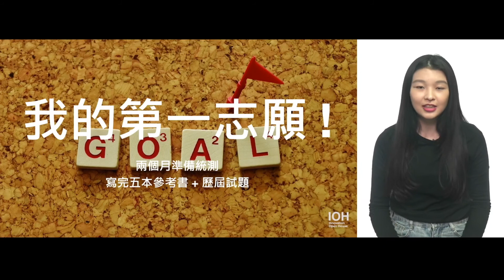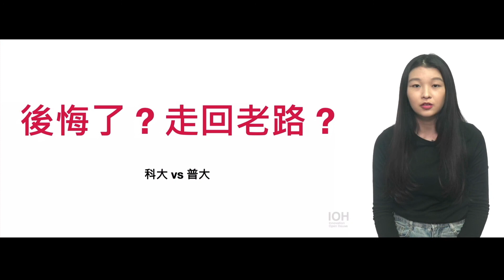念科大 農業群【動物科學系】「從高中到科大，我立定目標走入動科，再進臺大投入熱愛的研究！」 l 屏科大學姊 l EP4 你喜歡什麼比分數更重要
子柔總是以興趣與資源作為考量，從普高到科大，立定目標走入動科，在屏科大裡找到對「生殖科技」研究的熱愛，最終進入臺大動科所。子柔願自己能一直投入熱愛的事，當個保持好奇心的年輕人。